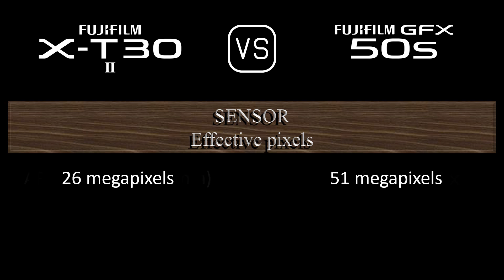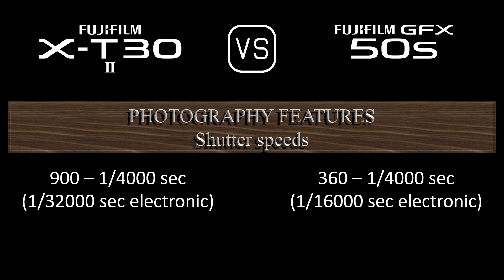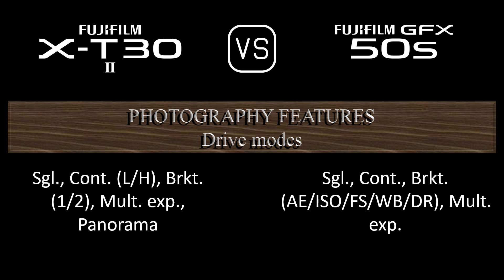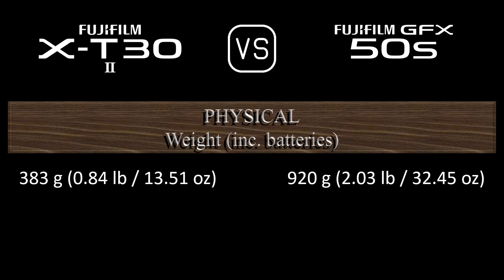Fujifilm X-T30 II vs. Fujifilm GFX 50S: A Comparison of Specifications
This video overviews the Fujifilm X-T30 II and the Fujifilm GFX 50S in a parallel comparison of specifications.

00:24 LAUNCH
00:32 BODY
00:41 SENSOR
01:05 IMAGE
01:21 OPTICS & FOCUS
01:50 SCREEN
02:10 VIEWFINDER
02:26 PHOTOGRAPHY FEATURES
03:27 VIDEOGRAPHY FEATURES
03:43 STORAGE
03:47 CONNECTIVITY
04:16 PHYSICAL
04:36 MISC